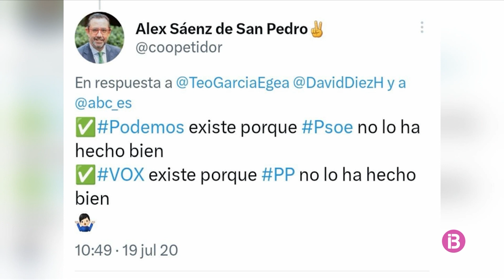Marga Prohens presenta a los independientes de la lista electoral del PP en Baleares. 18/04/2023.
Noticia realizada para los informativos de IB3 Televisió.

Informa: Montserrat Vallribera

Marga Prohens presenta los perfiles independientes que integrarán la lista electoral del PP en Baleares. 18/04/2023.